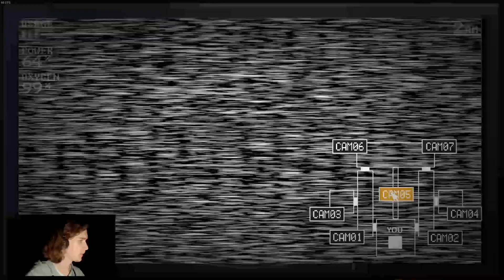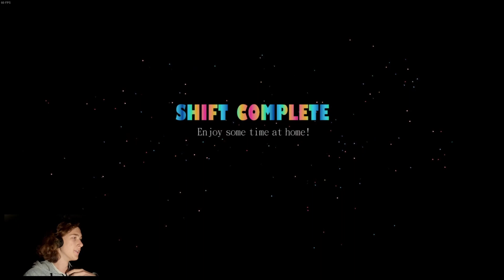SZAŁ ZABAWY | Five Nights at Freddy's Sister Location #9